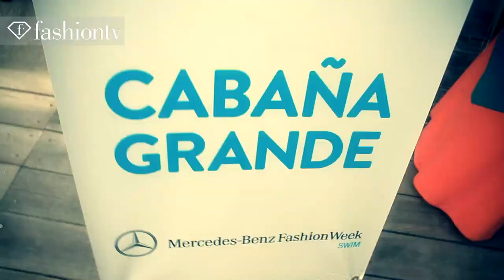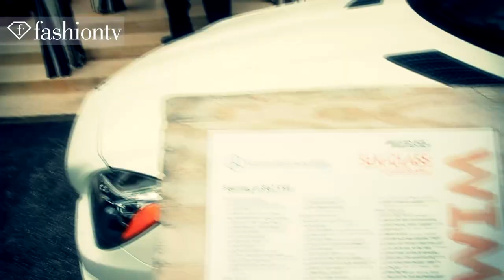Mercedes-Benz Fashion Week SWIM 2013 in Miami - Launch | FashionTV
MIAMI - FashionTV brings you the opening events of Mercedes-Benz Fashion Week Swim 2013 where cocktails, parties, pool, and DJs reign supreme at the Cabana Grande tent in The Raleigh Hotel. Mercedes-Benz automobiles are on display and the scene looks luxurious with beach bunnies and the super stylish ready to hit the shows.

FashionTV "Fashion TV" FTV "Mercedes-Benz Fashion Week" SWIM 2013 in Miami Launch Mercedes-Benz Fashion Week "Mercedes-Benz" The Raleigh Hotel "Fashion Videos" "FTV Models" Fashion TV FashionTV.com FTV.com